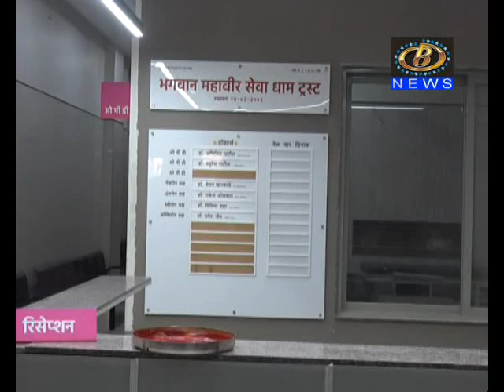श्रद्धा-निष्ठा आणि समर्पण वृत्ती जोपासणं गरजेचं, आचार्य रत्नाकर सुरीश्वरजी महाराज यांचं प्रतिपादन